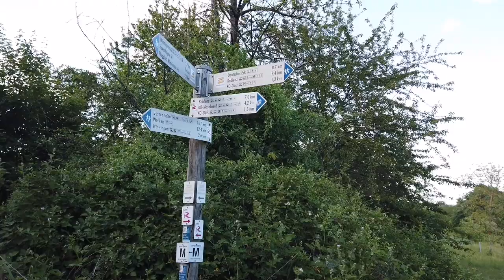VLOG 006 || Hiking At Güls || Koblenz, Germany || Lutfur Rahman Bulbul || 29.05.2020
People’s lives in Güls from the stone age and very old places in Koblenz, today I have visited the residential areas of Güls and around. It’s a very nice and clean place.

VLOG 06 || Hiking At Güls || Koblenz, Germany || Lutfur Rahman Bulbul || 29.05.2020

In this video don't have any intension to harm anyone and especially the Federal Republic of Germany. This video only to see the beauty of places.